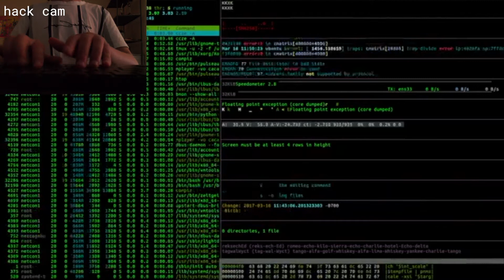real hacker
he is a real hack boi

dedicated to renee